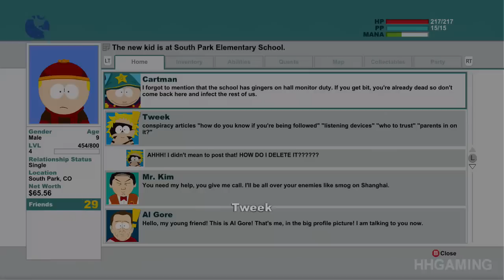South Park The Stick Of Truth Walkthrough Part 1 let's play Gameplay HD PS3/XBOX360 - no commentary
let's play Gameplay HD PS3/XBOX360 - no commentary